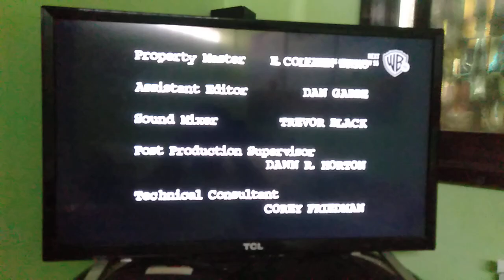Silver Pictures Television/Rob Thomas Productions/Warner Bros. Television (2005)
Taken from Season 1 Episode 12 of Veronica Mars on Warner TV.